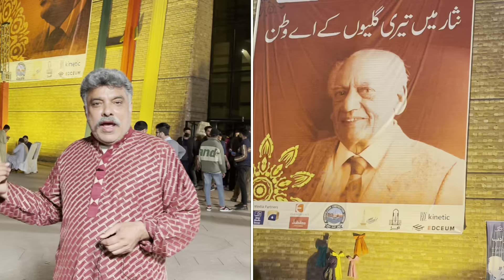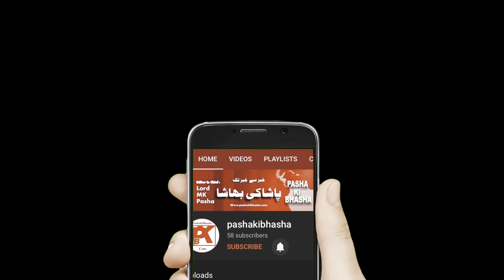Faiz Aman Mela | Faiz peace Festival￼ | pasha ki bhasha ￼